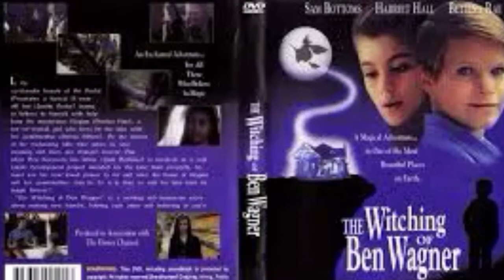THE WITCHING OF BEN WAGNER MOVIE REVIEW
1990 old but classic in my book or witchcraft. Very underrated but good family film.